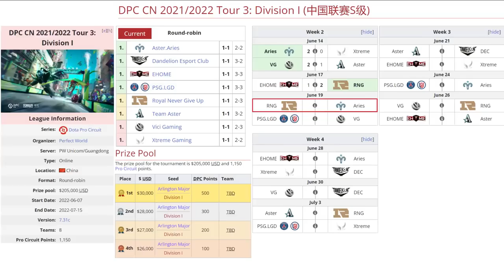RNG VS ASTER.ARIES BO3[GAME 1] SOMNUS VS ULU-DPC CN 2022 TOUR 3: DIVISION 1 (中国联赛S级)- DOTA 2 PRO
TORNEO DPC CHINA 2022 TOUR 3: DIVISION 1

✅ Juggernaut - Ghost( 陈国康 )
✅ Void Spirit
✅ Dawnbreaker - Chalice
✅ Lion - Kaka
✅ Marci - xNova

🚨 [ASTER.ARIES]
☑️ Chaos Knight - Ulu
☑️ Pangolier - 一
☑️ Necrophos - 生死
☑️ Tiny - TK
☑️ Winter Wyvern - redpanda

***TAG***